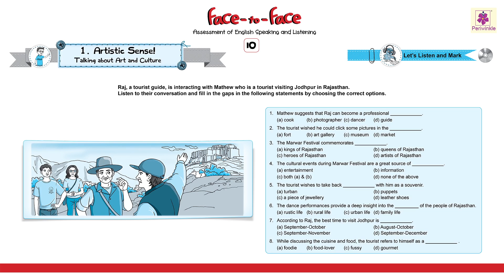Artistic Sense (Let's Listen and Mark) | Face to Face English Grade 10 | Periwinkle